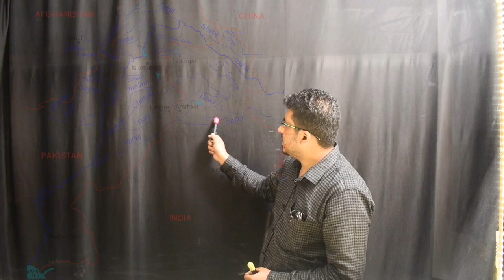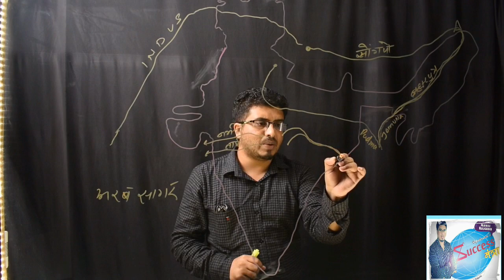Rivers of India-gk upsc ssccgl Allied & other exams#1stever lightboard lecture in India#Rajguru